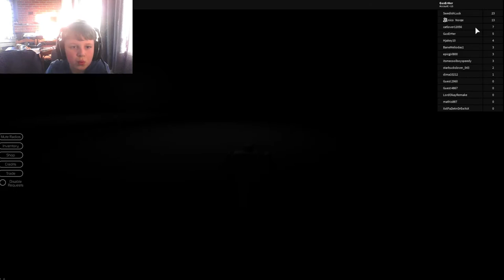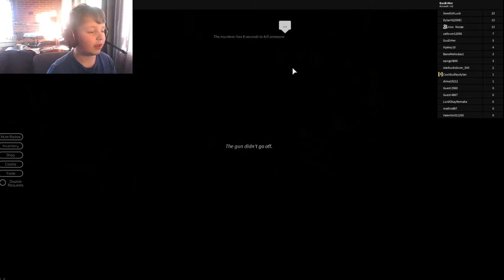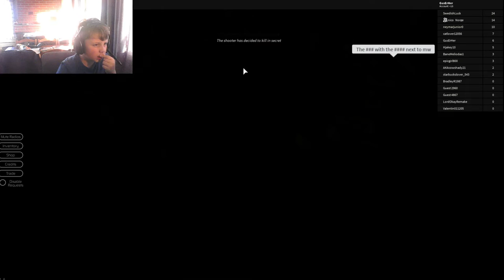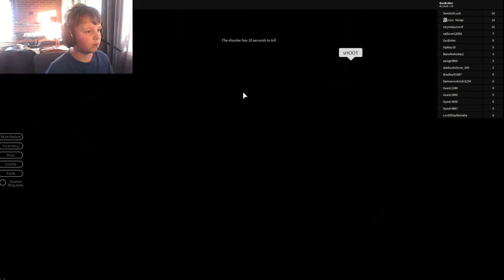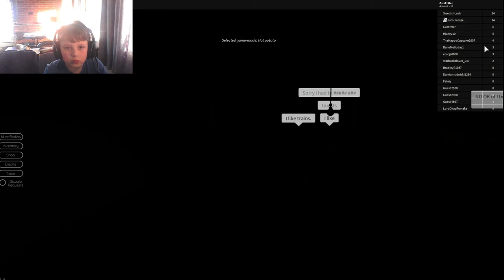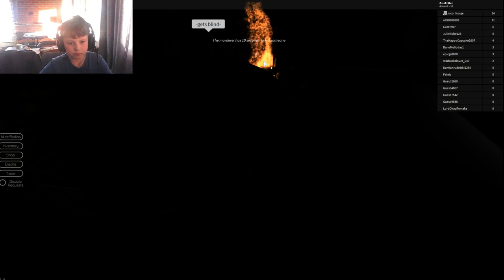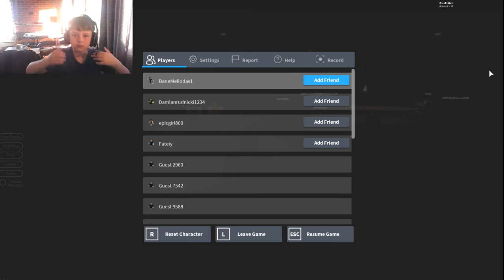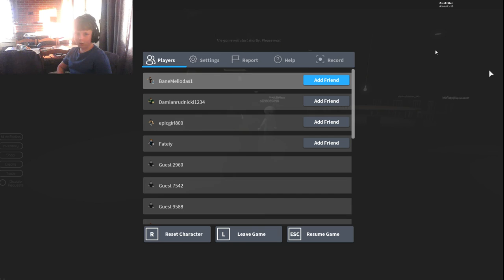ROBLOX STREAM! KOS OG KJEKS :) MED NICO!